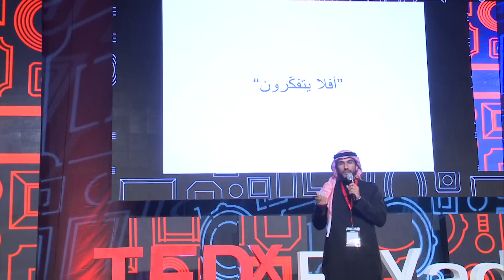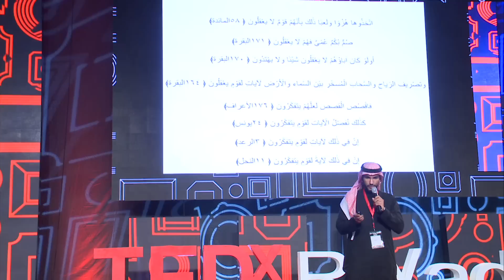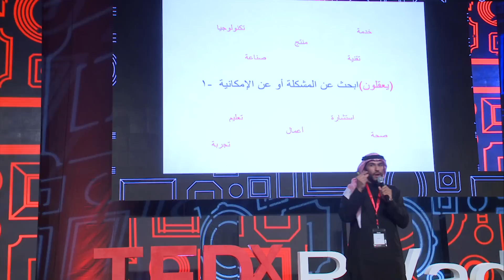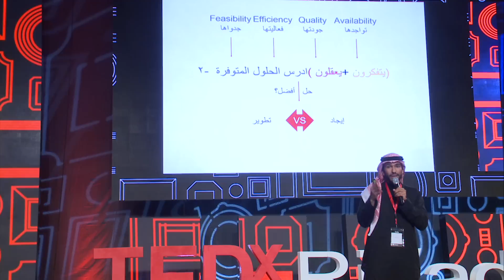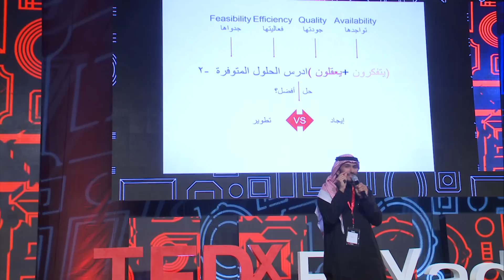أفلا تفكرون؟ - Will you not give thought? | أبي البشير – Obai Albasheer | TEDxRiyadh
حقوقك واجبات عند غيرك وواجباتك حقوق لغيرك، هي لغة وحدة لازم نلتزم فيها عشان غيرنا يلتزم

طبيب و ناشط صحي توعوي، مؤسس والرئيس التنفيذي لشركة ميزان للتوعية الصحية